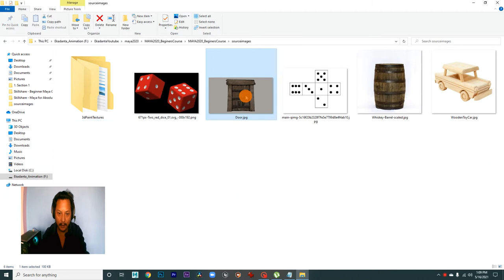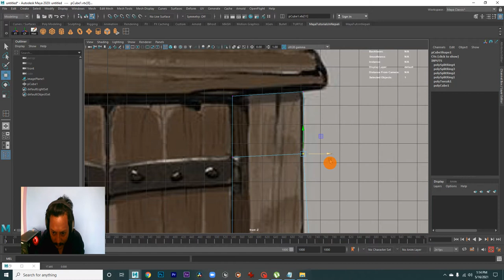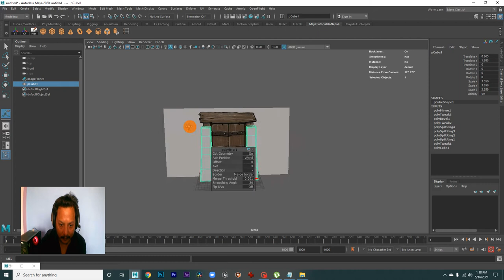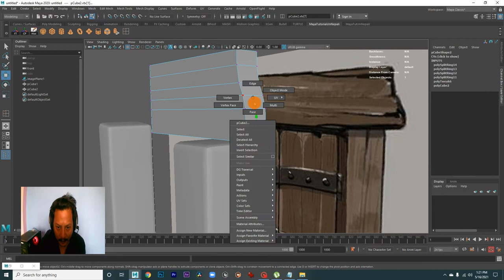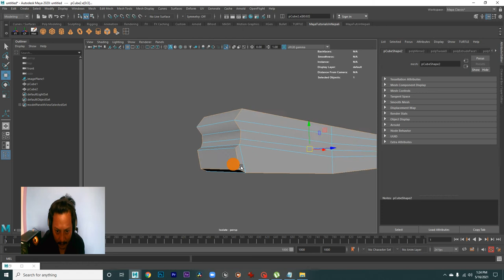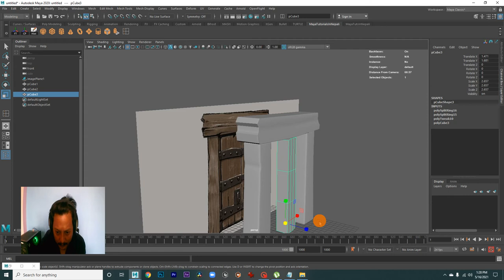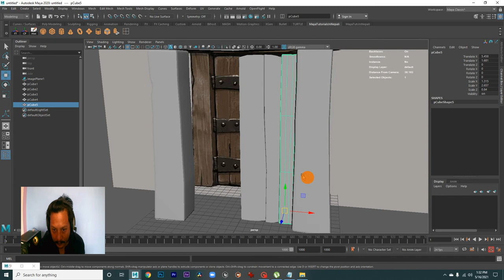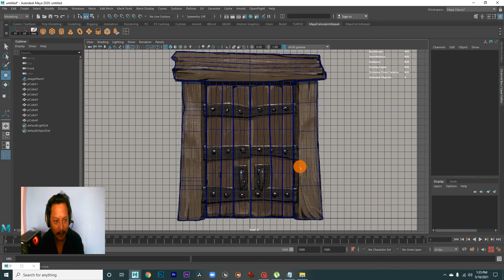Autodesk Maya 2020 Training For Beginners Video Tutorial in NEPALI (Part-8)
This is The Autodesk Maya 2020 Training For Beginners Video Tutorial in Nepali.
We Serve CGI Works:
Character Animation
Creature Animation
Object Animation
Logo Animation
Color correction/Grading
Video Editing